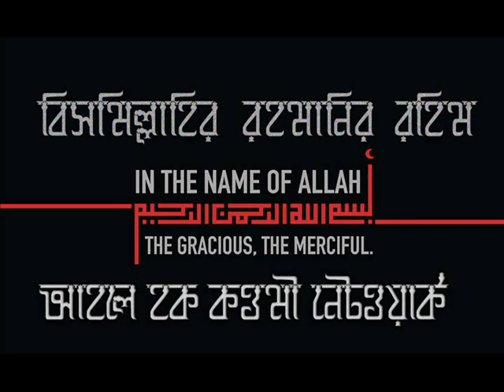কোন ৪গুন ওয়ালা জান্নাতি?_ মুফতি জাফর আহমদ সাহেব (হা:)